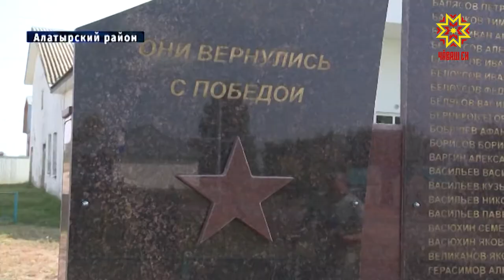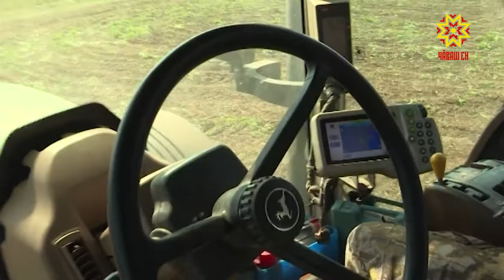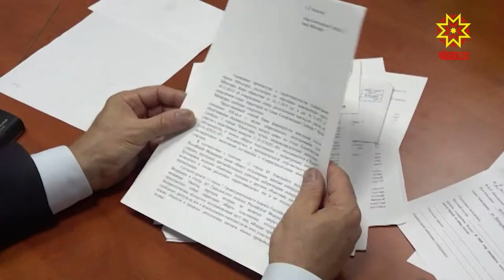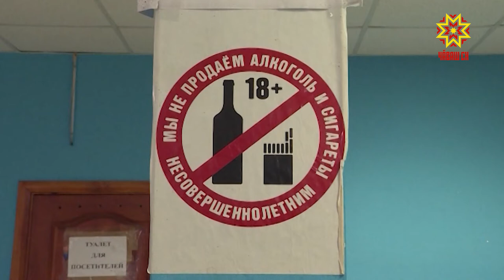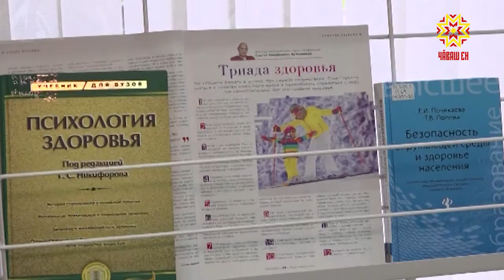Республика 10.09.2019 на русском языке. Вечерний выпуск